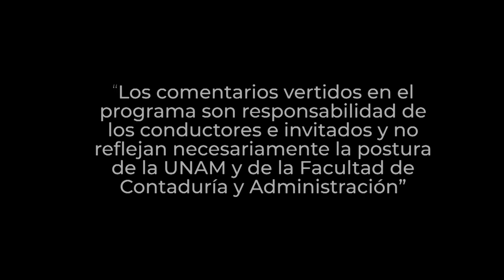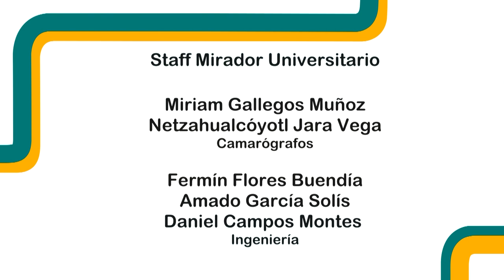IEPS, comerciantes | 18 OCT 23 | Consultorio Fiscal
En este programa los expertos explican el Impuesto Especial sobre Producción y Servicios (IEPS) es un impuesto que se aplica a bienes y servicios, que, por lo general, causan un perjuicio social o su consumo no es deseado. Además, al igual que el IVA, es un impuesto que puede ser trasladado.

Comentan que se establece mediante tasas y/o cuotas para cada bien o servicio, según su tipo y es un impuesto indirecto, es decir, no lo pagan los contribuyentes, sino que se cobra o traslada al consumidor final. Por ejemplo, en una tienda de abarrotes y venta de cigarros, dentro de este producto ya va implícito el impuesto IEPS, sin embargo, como contribuyente es el cliente quien hace el pago del IEPS y posteriormente se declaran al SAT de forma mensual a más tardar el 17 del mes siguiente al que corresponda el pago.

Transmisión: 18 de Octubre 2023 por Canal 22.1 | 01 de Enero 2024 por TVUNAM

Invitados: Dra. Margarita Palomino Guerrero, L.C. y L.D. Javier Raúl Ríos Blanquet
Coordinación académica: Dr. José Ricardo Méndez Cruz
Idioma: Español
País: México